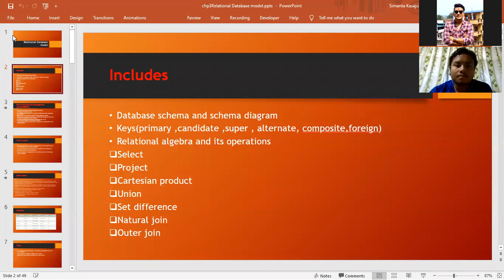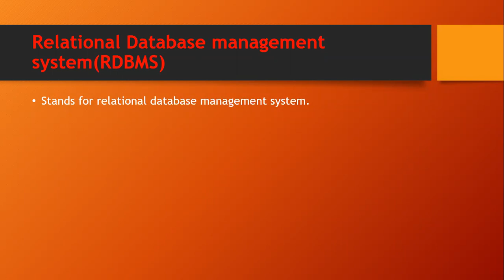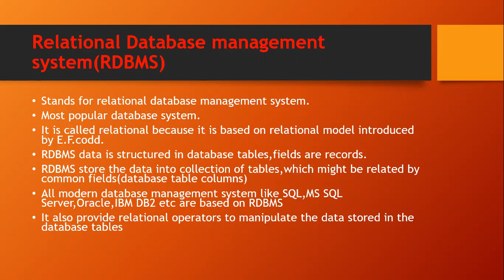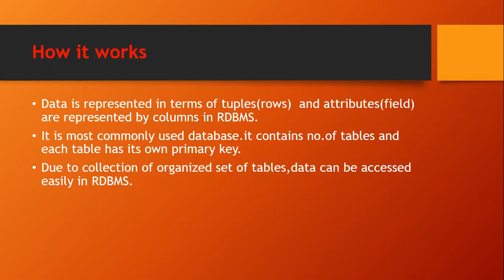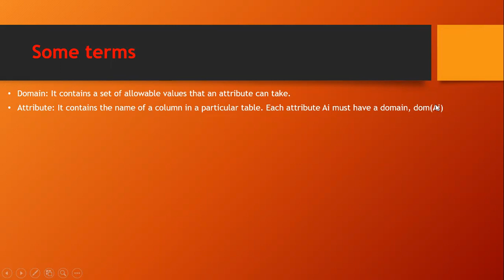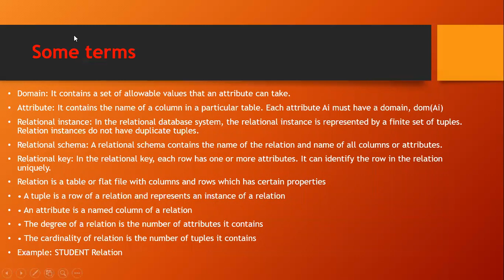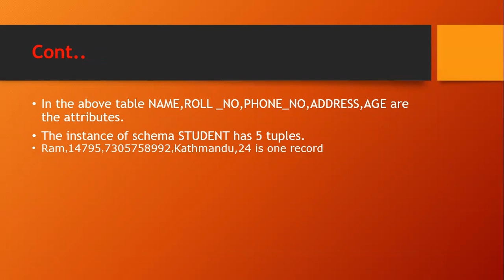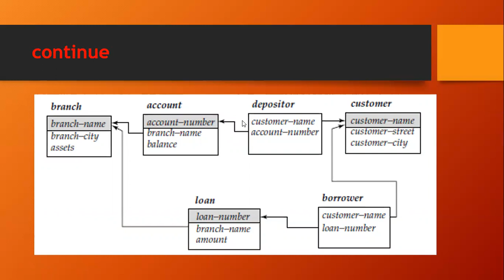rdbms and some term schema diagram